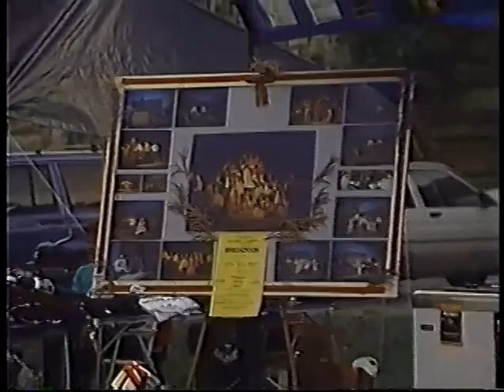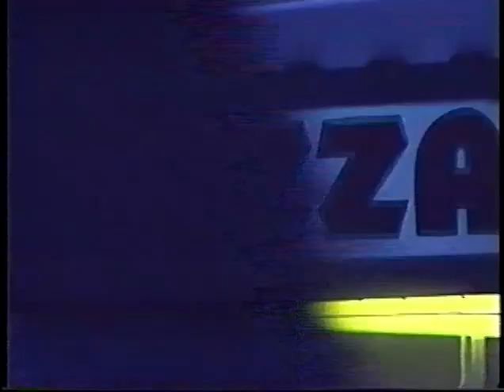Incogkneetoe music video 1994 - Dr. Magkneetoe